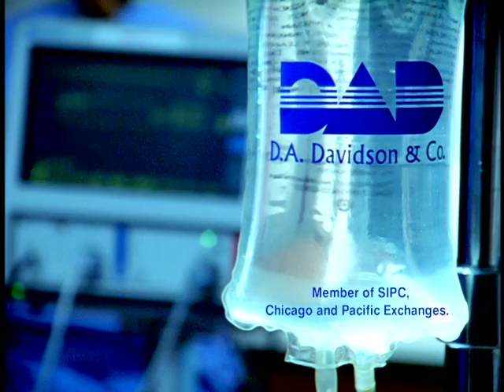Corner Booth Media: D.A. Davidson - Surgery - Award Winner!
Northwest Addy Award Winner!

Video production, strategy, branding, social media advertising, and wordpress development. We do it all out of Spokane, Washington.

Corner Booth Media, whoever tells the best story wins!

1328 S Southeast Boulevard
Spokane, WA 99202